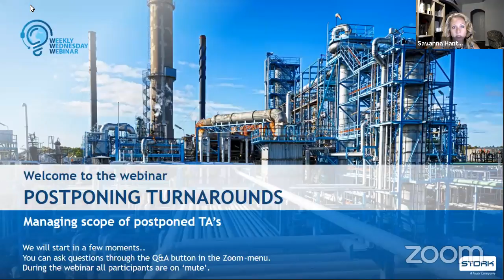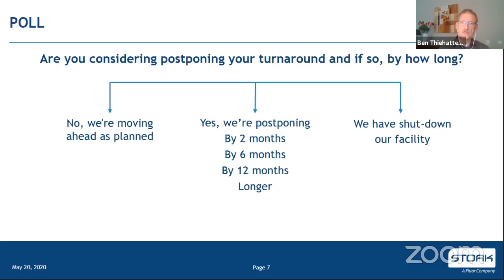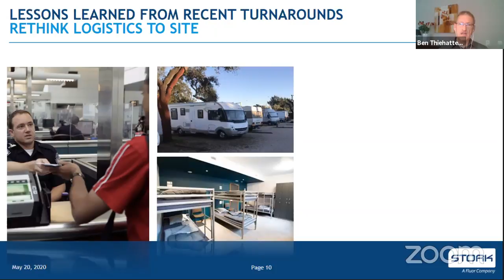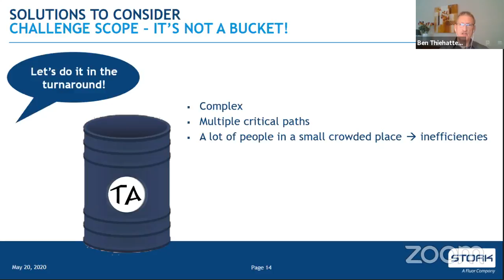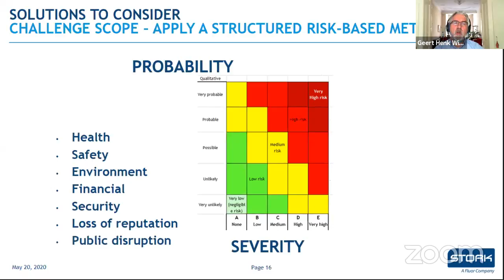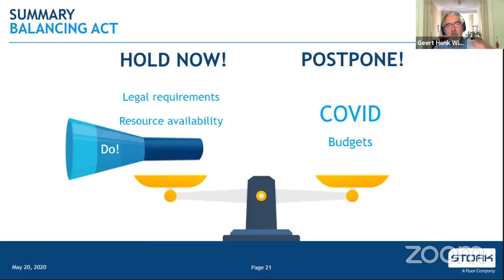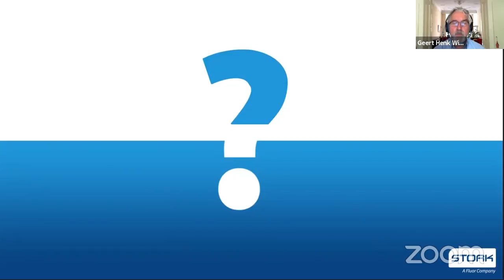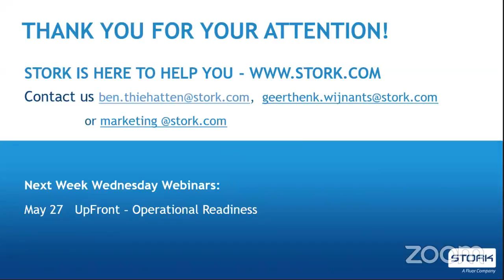STORK WEBINAR O1: Postponing Turnarounds